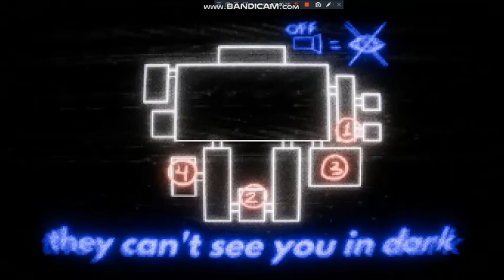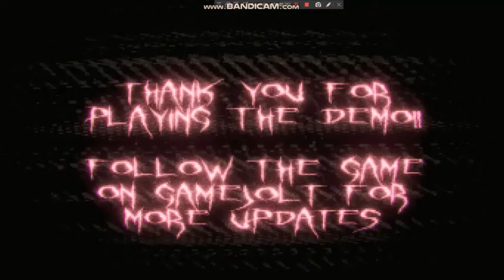FNAF VHS game (Visiting Fazbear's) "This is easy in the darkness"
Somehow I'm put it back together Fredbear/Golden Freddy's parts and build them in the backstage to help Cassidy, while avoiding Chica and Bonnie. without flashlight, they can't see me in dark. Running will also alert them as well and just like VHS/ PS1 (graphics)